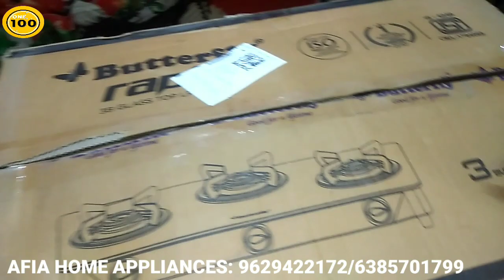Gas stove safety Induction Stove Tawa Kitchen Appliance | Utensils | Smart Kitchen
Hello Friends,
Welcome to another new YouTube video.
In This Video we are going explore different types of HomeAppliances and KitchenAppliances and smartkitchen Appliances in wholesale price Tamilnadu.

AFIA HOME Appliances offers varieties of Brands like prestige Butterfly Crystal.

Offers start from 40% to 75% on all home appliances products.

Anybody want to start home appliances business with small amount of Investment They can get in touch with Suppliers.

Discount will be huge for huge order and lot order. the minimum number of quantities to buy or purchase is 100 to Maximum 10000.

For brands Collaboration and Crossposting and Advertising Order, Kindly contact below email.

For wholesale and Retail Business, Nobody is offering this much of discount in wholesale Tamil Nadu.

AFIA have largest tie up with all brands and promotion with Merchant, so the products price is too low compare to other competitors brand showroom.

So guys, Start Order our products from Whatsapp Video call or come in person for more clarification and Information.

They are also offering Home delivery PAN INDIA. And they have facilities to order Whatsapp Videos call order.

Product Availability currently are below, cooker tawa Gasstove Inductionbase Products.